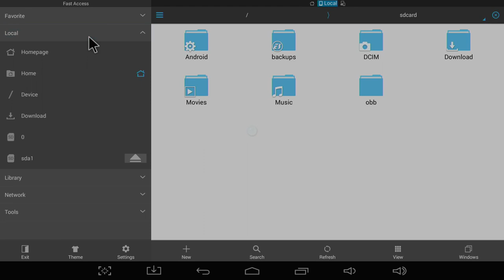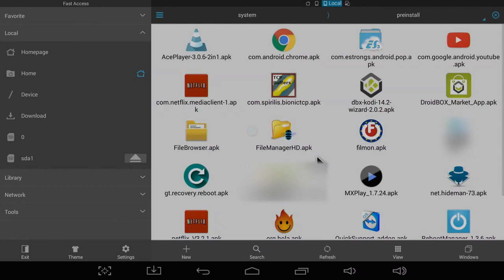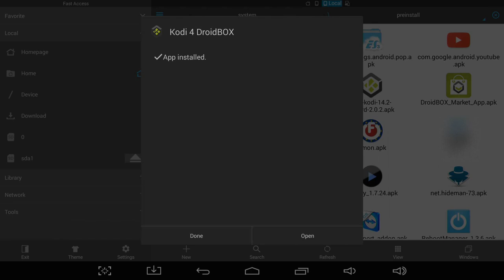Reinstalling Kodi/XBMC on a DroidBOX T8 or T8-S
The DroidBOX Black Friday sale started Thursday!
We’ve some amazing discounts, with up to a massive 25% off (incl. pre-orders for our new T8-S Plus), there are also some great discounts on other items including our T8-S and Q8-S devices, accessories and much more. but come Sunday you'll need to have ordered for the discount to apply!

DroidBOX T8 and T8-S specific guide to removing (if needed) and reinstalling XBMC or Kodi.
When you open /system/preinstall (see the video), you may find that XBMC or Kodi's exact filename for the APK file may differ slightly. It should mention DBx, Kodi or XBMC within the filename, that is the one to click.

If you don't currently have Kodi/XBMC installed on your DroidBOX T8 or T8-S, you can skip approximately 35 seconds from the start of this video.